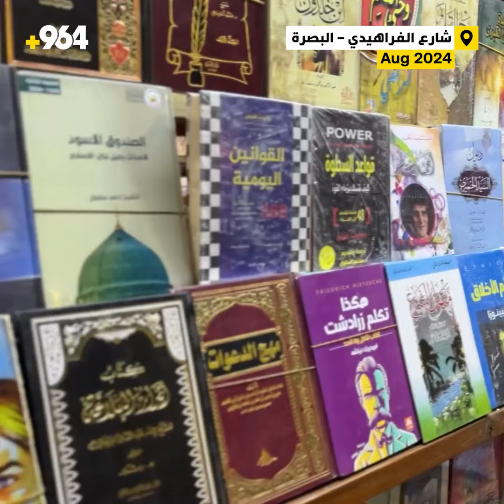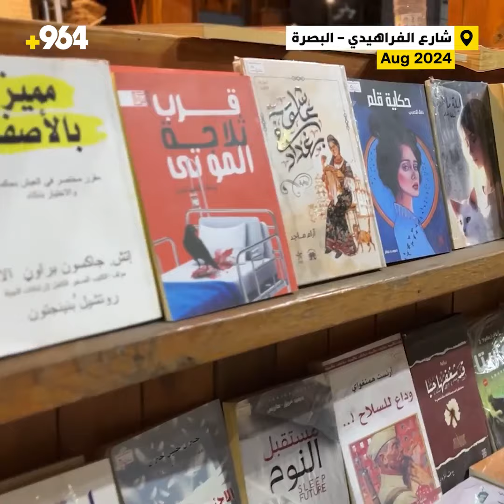“السماء السابعة” شغلت قراء البصرة مع روايات الجريمة والغموض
جولة 964 في الفراهيدي

تصدرت روايات “أغاثا كريستي” وكتاب “لأنك الله .. رحلة إلى السماء السابعة” لعلي بن جابر الفيفي مبيعات شارع الفراهيدي، الذي شهد إقبالاً جيداً من الرواد، بعد ركود دام أسبوعين بسبب الانشغال بزيارة عاشوراء وتحضيرات الأربعينية، فيما توجه الشبان نحو رواية صاحب الظل الطويل لجين ويبستر.

كرار عبد الأمير – صاحب مكتبة جمار، لشبكة 964:
شهد هذا الأسبوع إقبالاً كبيراً من قبل المتذوقين والرواد، حيث شهدت المكتبات حركة شرائية جيدة مقارنة بالأسابيع الماضية.

أهم العناوين التي تركز عليها الإقبال خاصة من الشباب هذا الأسبوع في مكتبة جمار هي رواية “صاحب الظل الطويل”، الذي كتب بأسلوب سلس وممتع شد الأطفال والشباب.

وكذلك رواية “موعد في بغداد” للروائية الشهيرة أغاثا كريستي، والتي تعتبر من كتب الغموض والبوليسية، وهو ما يثير فضول القراء.

أبو فاطمة البيضاني – صاحب دار تجدد، لشبكة 964:
تزامناً مع مسيرة الأربعين الحسيني، زاد الاقبال على الكتب الدينية، ومن أبرزها هذا الأسبوع كتاب “لأنك الله.. رحلة إلى السماء السابعة”.

وكذلك كان هناك طلب على مجلة قرآنيات للدراسات والبحوث القرآنية التي تصدر عن دار تجديد، وكتب دينية أخرى.